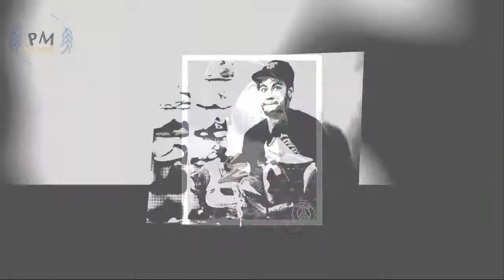Neymar jr 🏆⚽💞 Cute stylish picture 2022 | picmotion